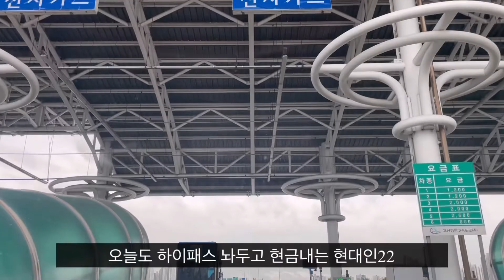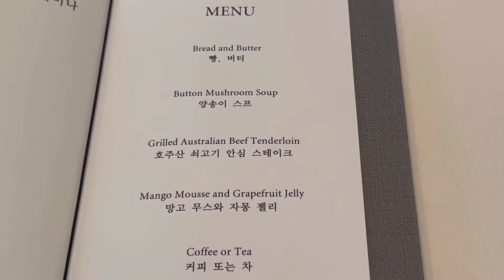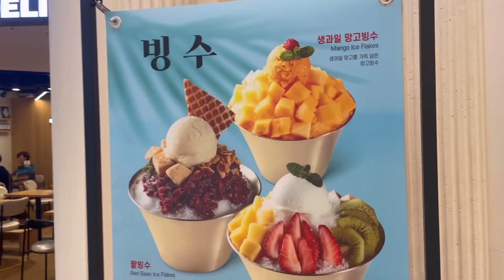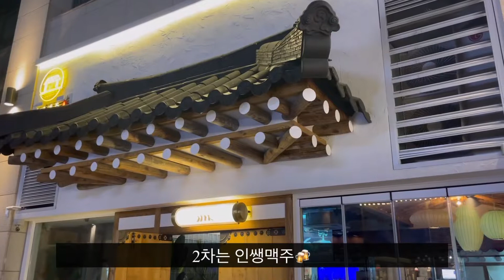Vlog, 알찬 하루 브이로그 | 신라호텔 | 신세계 강남 쇼핑 | 솥뚜껑 삼겹살 | 인쌩맥주 | 생일파티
아침 7시부터 서울로 출발! 해서 강남 세바퀴 돌고,
동네와서 미나리삼겹에 쌩맥까지!
24시간이 모자란 하루를 브이로그로 담아봤어요,!

알차디 알찬 하루였는데 분량은 생각보다
소소하니까 부담없이 시청해주세요🙂

1월부터 기록용으로 차곡차곡 만들던 영상이 6월이 끝나가서 새삼스럽게 시간이 참 빠르구나,,, 싶어요
앞으로도 꾸준히 재미난 영상 업로드 할 수 있기를
스스로에게 바래봅니다🐶